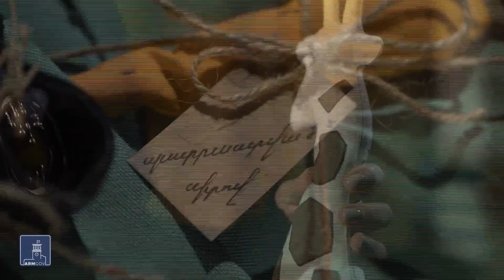Մեր ժամանակների հերոսը. Անի Ամիրջանյան